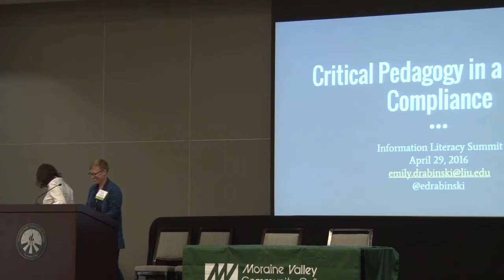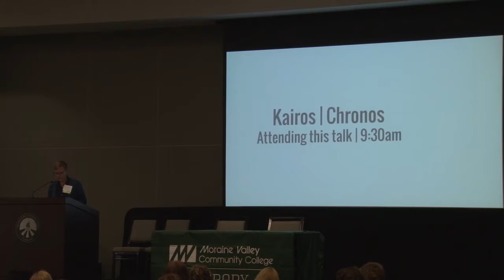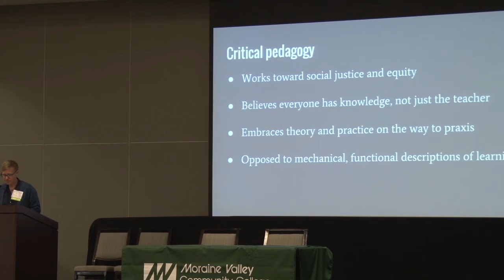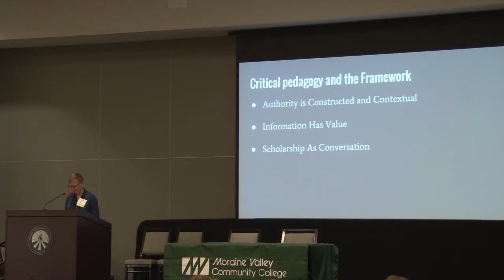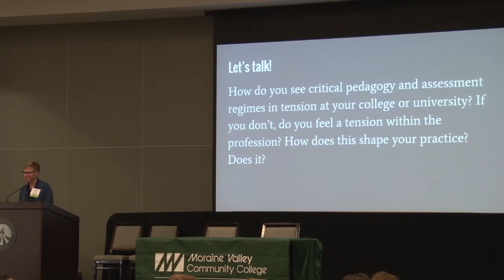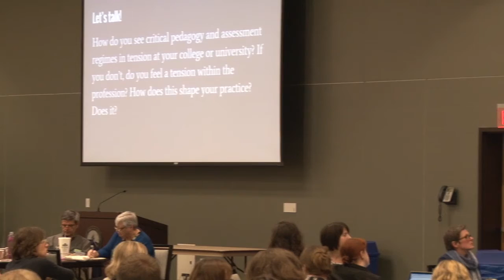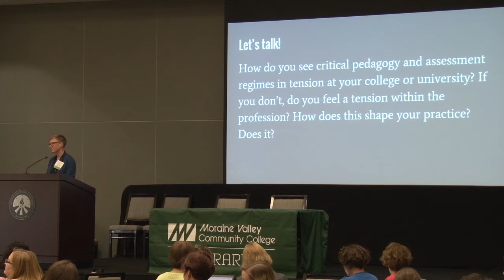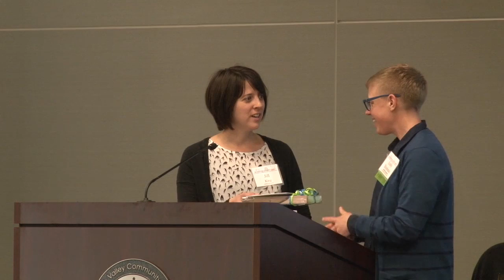Critical Pedagogy in a Time of Compliance | Information Literacy Keynote, Emily Drabinski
Keynote from the 15th Annual Information Literacy Summit, hosted by DePaul University Libraries and Moraine Valley Community College Library

The promise of critical pedagogy lies in its capacity to change lives–our own and those of our students–as we try new ways of thinking and teaching that challenge systems of power that privilege some and not others. In the last ten years, critical pedagogy has moved from the margins to the center, most clearly in its influence on the new Framework for Information Literacy for Higher Education. Frames like Information has Value and Authority is Constructed have long been tenets of critical voices in the field, voices that can now be heard emanating from the center of our professional lives. And yet, critical approaches to teaching and learning face acute challenges from a higher education environment that increasingly values teaching and learning by the numbers, tying everything from accreditation to book budgets to quantifiable outcomes. In this talk, Emily Drabinski will explore these tensions and offer thoughts on how we can change the world while keeping our jobs.

Emily Drabinski is Associate Professor and Coordinator of Library Instruction at Long Island University, Brooklyn. She is the co-editor of Critical Library Instruction: Theories and Methods (Library Juice Press, 2010) and sits on the board of Radical Teacher, a journal of feminist, socialist, and anti-racist teaching practice. Drabinski also edits the book series Gender & Sexuality in Information Studies for Library Juice Press/Litwin Books.